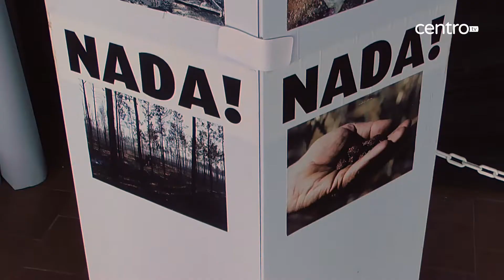Líder do PCP crítica atrasos nos apoios às vítimas dos incêndios de outubro